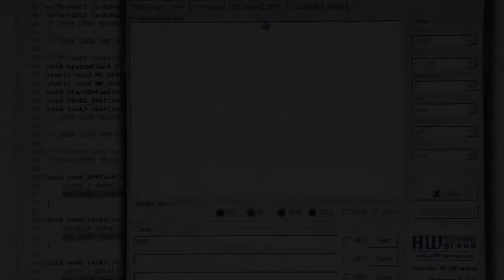RTOS - pokus 1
3 TASKy - "Default_Task" volán každou 1 s, "Task_2" volán každé 3 s, "Task_3" volán každých 5 s. U všech tasků normální priority...